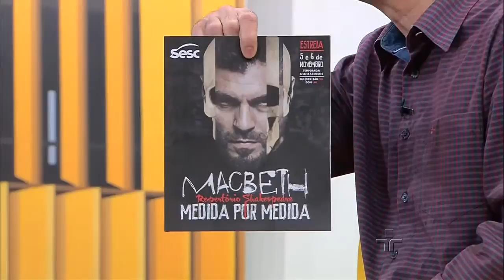Metrópolis: "Macbeth" e "Medida por Medida"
Tragédia e comédia em dois clássicos de Willian Shakespeare no palco do Sesc Vila Mariana. Tiago Lacerda e Giulia Gam vieram conversar sobre a peça.